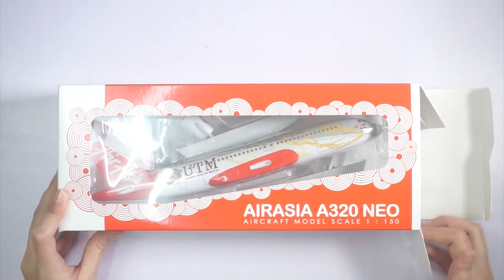UTM x AirAsia Airplane Model Review by Aina Nabilla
Thank you Aina Nabilla for sharing about UTM x AirAsia airplane model on her instagram ✈️
Have you bought this airplane model as your collection?
to buy yours 😉